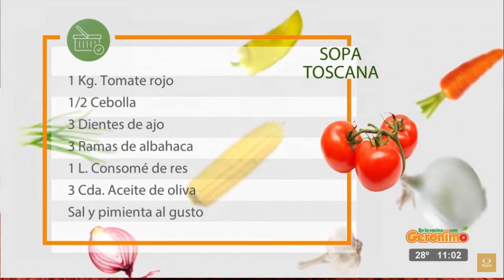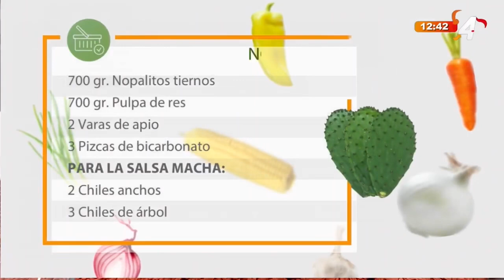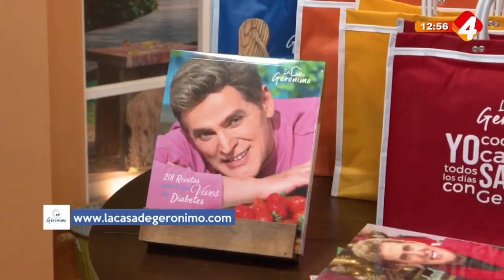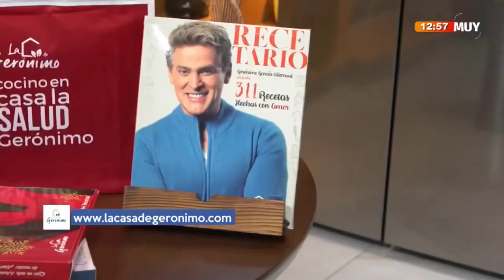En La Cocina con Gerónimo - Programa completo 9 Mayo 2023 Licuado para bajar de peso